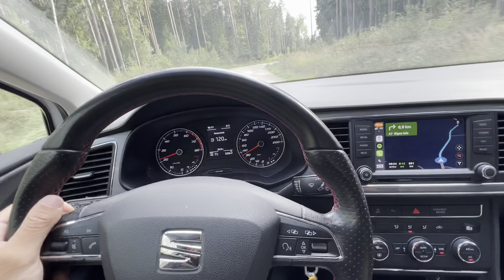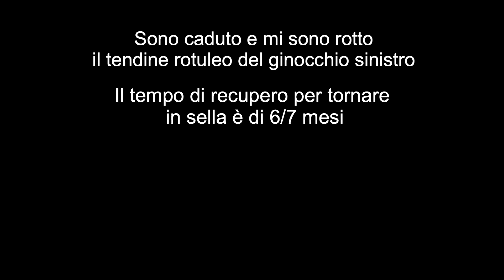NON DOVEVA FINIRE COSI'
Il mio viaggio estivo era partito con il piede sbagliato. Ho provato a salvarlo ed a vivere una esperienza che mai mi sarei aspettato prima. Tuttavia, le cose non sono andate proprio bene... anzi, sono finite nel peggior modo possibile!

SOUND BY:
Track: Ikson - Sunchaser[Official]